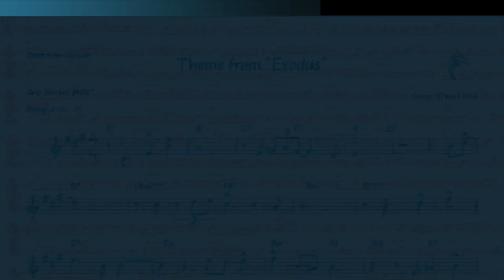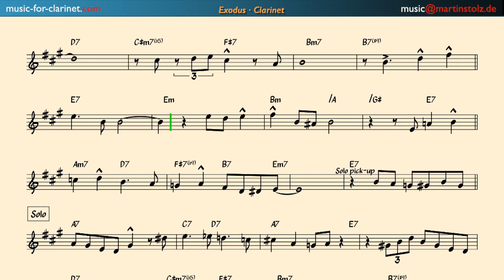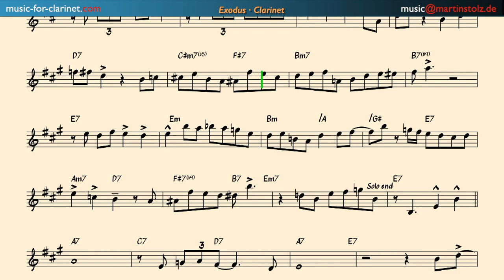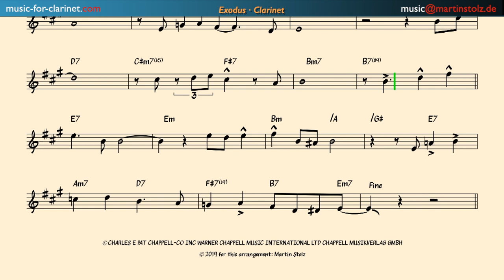How to play the main-theme from the movie ”Exodus“ with your Clarinet including solo transcription!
This is my version of the movie theme from „Exodus“ arranged for clarinet with a transcribed solo for you to play and learn. Have Fun!